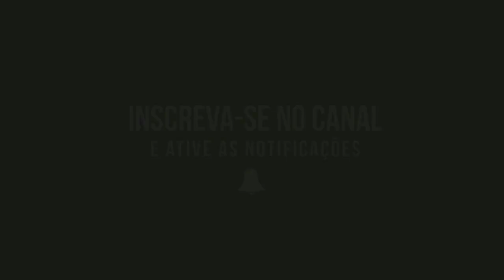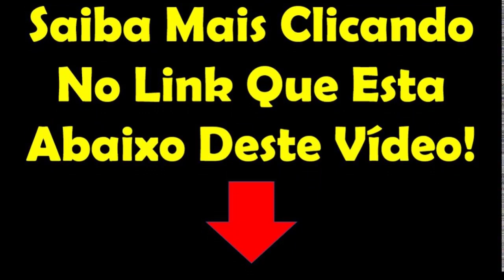thors hammer gel -thors hammer gel funciona ? thors hammer gel é bom ?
Thros Hammer Gel Promoção: Leia Com Atenção
O Thros Hammer Gel é um produto natural de  massagem corporal vasodilatador que usa um concentrado de ervas, afrodisíacos, aminoácidos e vitaminas para ser aplicado no órgão antes da relação. O qual, além de melhorar a sua saúde e as funções do seu corpo, ajudar a facilitar o aumento real do órgão em comprimento e em espessura.

O Thros Hammer é um produto 100 % natural, formado basicamente por Aloe Vera, Capsicum, Marapuama e Ginkgo Biloba.

COMO FUNCIONA O THORS HAMMER GEL?

Os Componentes do Gel penetram em profundidade do tecido cavernoso, melhorando a circulação, o que proporciona um aumento do seu tamanho.

COMO EU DEVO USAR O THORS HAMMER GEL?

Aplique o gel diariamente durante  1 mês e veja os resultados.

EXISTEM EFEITOS COLATERAIS?

Não existe nenhum efeito colateral com o consumo do produto. Os resultados podem variar de pessoa para pessoa.

thors hammer gel -  thors gel  thors hammer gel funciona onde comprar thors gel funciona mesmo ?

thors hammer gel -  thors hammer gel como usar ?  thors hammer gel opinião sincera funciona mesmo ?

Thors hammer gel-thors hammer gel funciona onde comprar ? thors hammer gel como usar ? depoimento🤬

Thors Hammer Gel-thors hammer gel é bom? thors hammer gel funciona mesmo ? sei e veja no que deu!🤔

Thors Hammer Gel Funciona ? Thors Hammer Gel Onde Comprar ? Thors Hammer Gel Vale a Pena ?

thors hammer gel  - thors hammer gel é bom? thors hammer gel funciona mesmo? usei e veja no que deu!